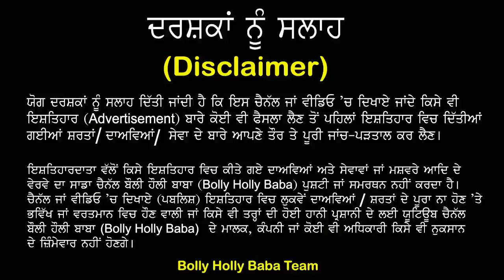Pali Detwalia Interview ਦੱਸਿਆ Chamkila ਨੇ ਮਰਨ ਤੋਂ ਪਹਿਲਾ ਕਿਉਂ ਮੇਰਾ Song ਗਾਇਆ ਸੀ ਕੀ ਵਾਅਦਾ ਕੀਤਾ ਸੀ